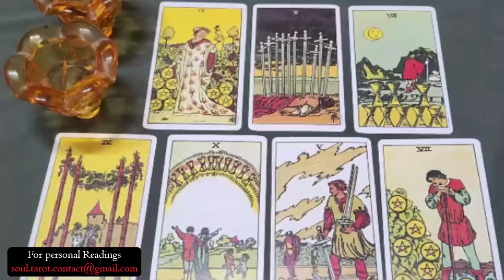PISCES 🔥 IT’S NOT WHAT YOU THINK! THIS PERSON WANTS YOU BADLY💗🫣🔥 JULY 2024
Pisces Love
Pisces 2024
Pisces today
Pisces JULY